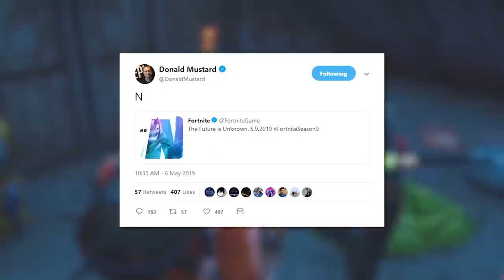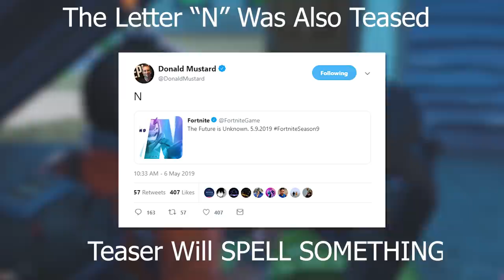This is Fortnite SEASON 9..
Fortnite SEASON 9 is among us. This is the FIRST SEASON 9 Fortnite Teaser! Lets Discuss it. What does the letter N represent for SEASON 9? Will we be going to the FUTURE in S9 Fortnite?

About HollowPoiint

EVERYTHING I use to GAME:
▶Kontrol Freek:
▶SCUF Gaming:
6800 SW 40th St #282

♬ Music ♬
➞Title:
➞Artist: